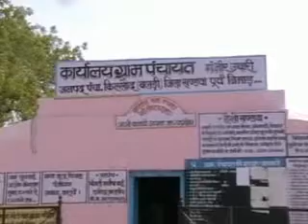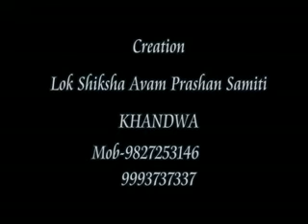jankalyankari Yojna GAMBHIR UB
ghambhir ubari Gram panchayat, panchayat.net, Yojna video